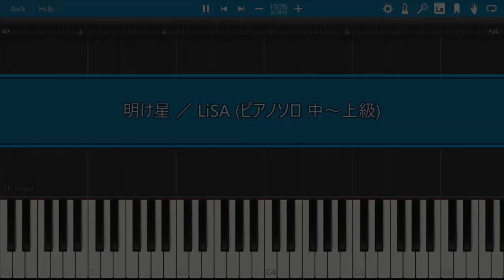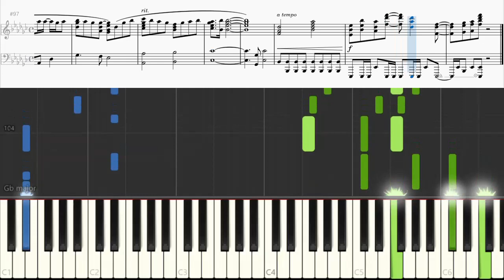【ピアノ 楽譜】 明け星 LiSA フル Akeboshi Piano Tutorial w/Score Full 【鬼滅の刃 無限列車編 / Demon Slayer Mugen Train OP】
LiSAの「明け星」を耳コピしてピアノソロ用にしてみました。フルバージョンになります。
この曲は、鬼滅の刃 無限列車編のオープニングテーマ曲として使用されています。

🎹 難易度 【中級～上級】 🎹